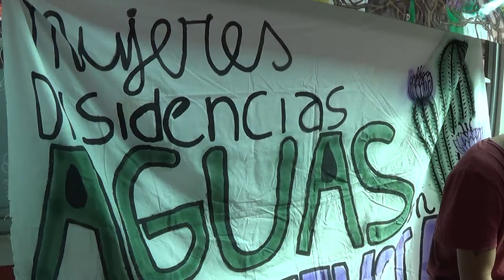Fernanda Gonzalez - "La Tierra" 𝘊𝘢𝘯𝘤𝘪𝘰́𝘯 𝘥𝘦 𝘙𝘰𝘤𝘪́𝘰 𝘗𝘦𝘯̃𝘢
Registro audiovisual en vivo en localidad de Chincolco,  provincia de Petorca en encuentro de organizaciones sociales del campo y la ciudad (Quilicura TV Comunitaria - Werken TV Mapuche)